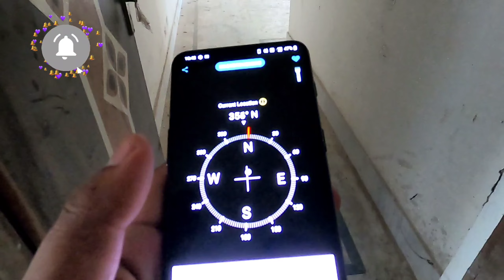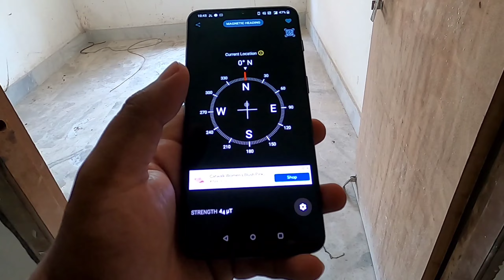Cheapest 3Bhk Unused Flat For Sale || No Brokerage || Parking(3.5 Lakhs) || SBI Approved Project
For advertisement & Promotion.

"moinakVlogs"